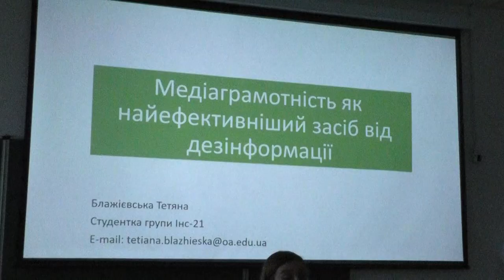В Острозькій академії відбувся VI Фестиваль ораторського мистецтва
VI регіональний фестиваль ораторського мистецтва